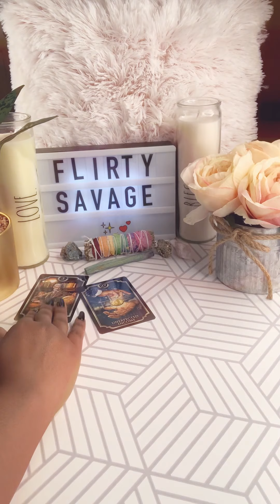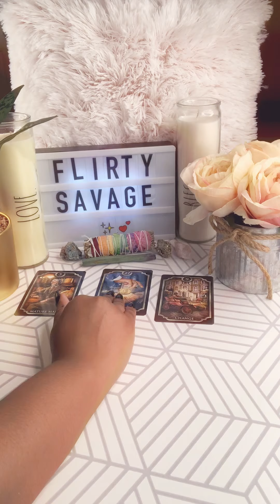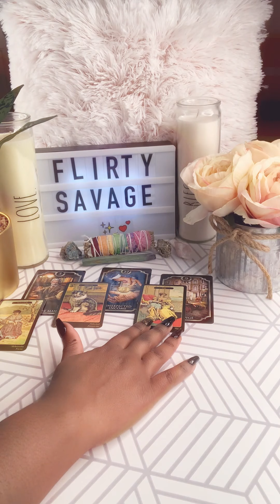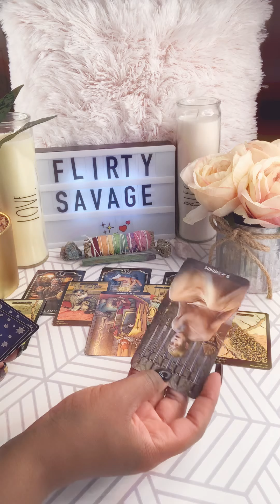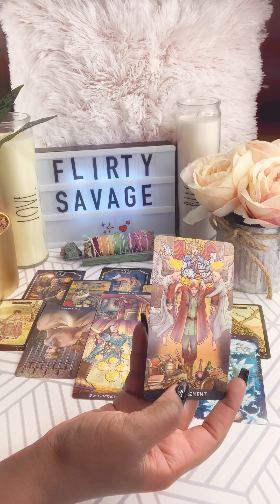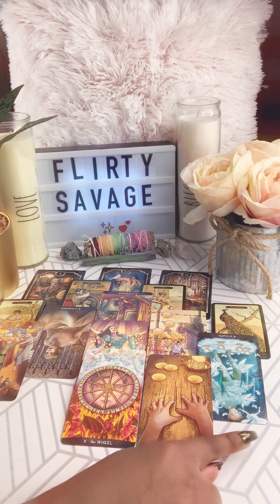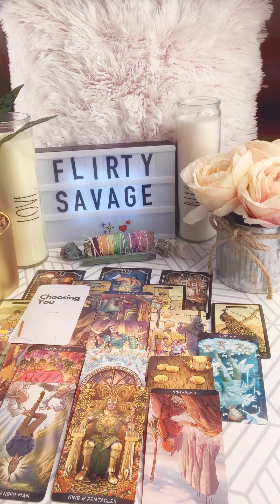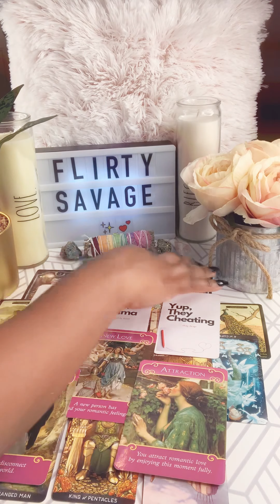Capricorn ♑️ Weekly Love Reading... Is this Fool Married on the low?!?